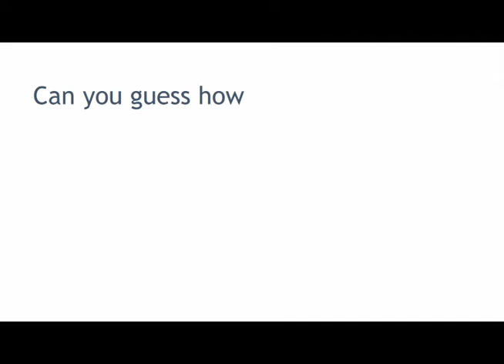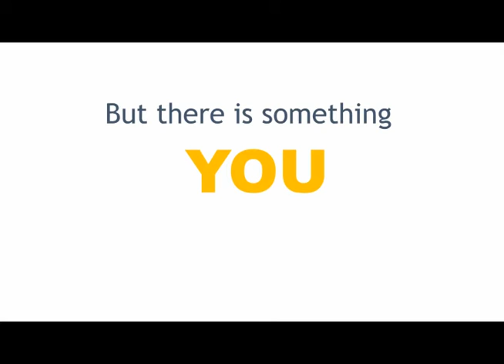The Dirtiest Secret of Santa Clara, CA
Learn the dirtiest secret of Santa Clara, CA